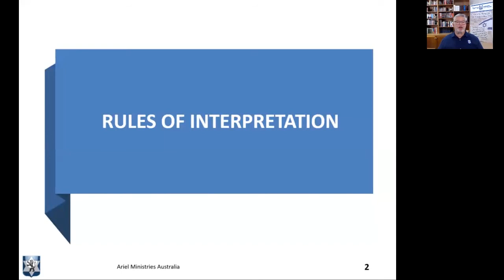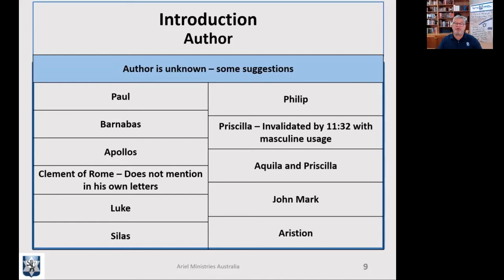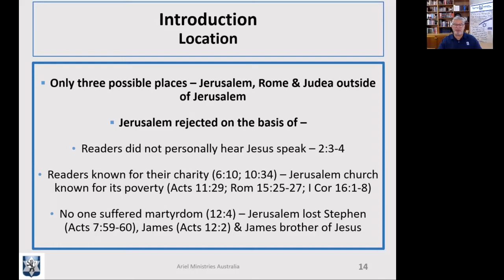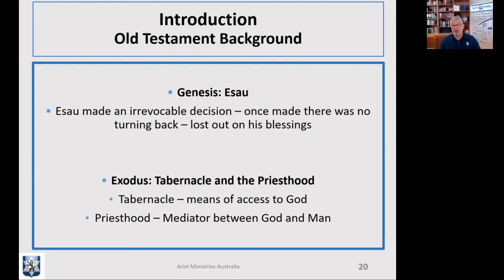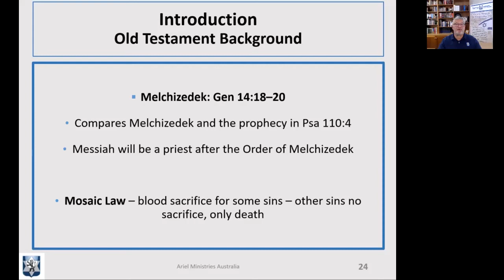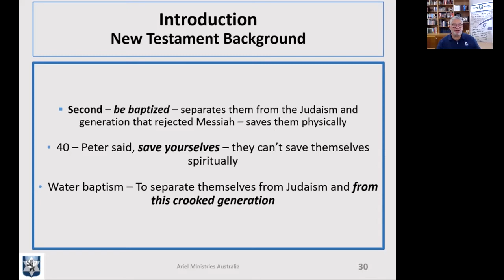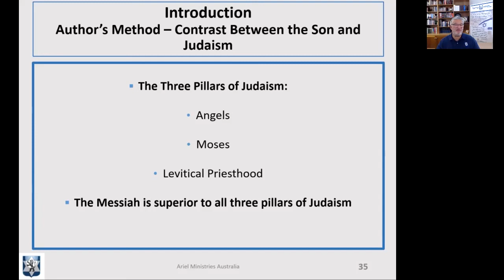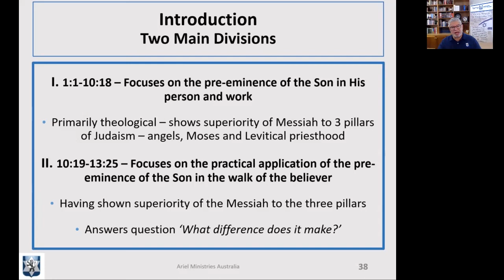Book of Hebrews – Introduction